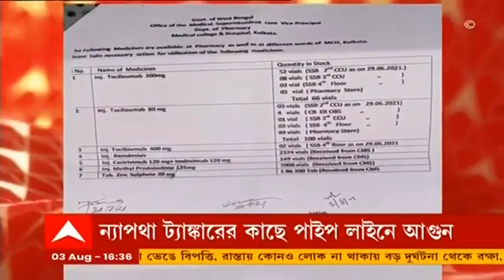Chaos over Vaccine: BJP বিধায়কের উপস্থিতিতে বনগাঁয় টিকাকরণ কেন্দ্রে বিশৃঙ্খলা, ধস্তাধস্তি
বনগাঁয় (Bongaon) ভ্যাকসিনের লাইনে ধস্তাধস্তি। ভ্যাকসিন ক্যাম্পে বিজেপি বিধায়ক (BJP MLA) অশোক কীর্তনিয়া যাওয়ায় শুরু হয় উত্তেজনা। বনগাঁ পৌরসভার ১ নম্বর, ৫ নম্বর ও ৭ নম্বর ওয়ার্ডে চলছে টিকাকরণ। ৭ নম্বর ওয়ার্ডের টিকাকরণ ক্যাম্পে বিজেপি বিধায়ক গেলে শুরু হয় উত্তেজনা। বনগাঁ উত্তরের বিজেপি বিধায়কের কাছে ভ্যাকসিন দাবি করেন সাধারণ মানুষ। ভ্যাকসিন পেতে শুরু হয় ধ্বস্তাধ্বস্তি। বিজেপি বিধায়কের অভিযোগ, ভ্যাকসিন নিয়ে দুর্নীতি করছে পুরসভা। লাইনে থাকা সবাই ভ্যাকসিন পাবেন, আশ্বাস বনগাঁর তৃণমূল (TMC) পুর প্রশাসকের।